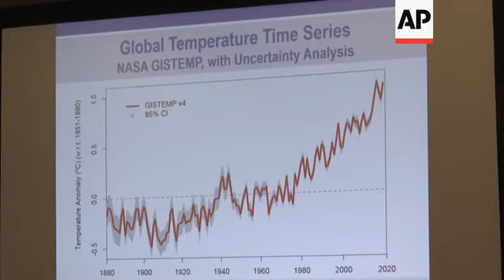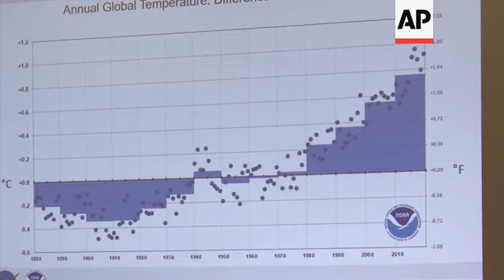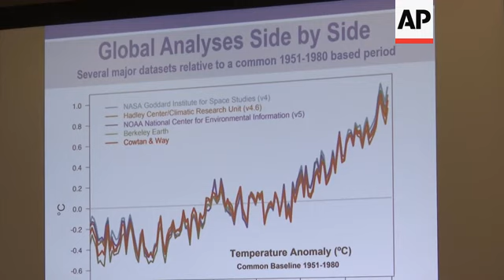Earth had its hottest decade on record in 2010s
(15 Jan 2020) Two U.S. agencies say the decade that just ended was by far the hottest ever measured on Earth, capped off by the second-warmest year on record.
And scientists say there is no doubt at all this is man-made climate change.
The National Oceanic and Atmospheric Administration says the 2010s averaged 58.4 degrees Fahrenheit (14.7 degrees Celsius) worldwide, or 1.4 degrees (0.8 C) higher than the 20th century average and more than one-third of a degree (one-fifth of a degree Celsius) warmer than the previous decade, which had been the hottest on record.
The decade had eight of the 10 hottest years on record.
The only other years in the top 10 were 2005 and 1998.
NASA and NOAA also calculated that 2019 was the second-hottest year in the 140 years of record-keeping.
Five other global teams of monitoring scientists agreed, based on temperature readings taken on Earth's surface, while various satellite-based measurements said it was anywhere from the hottest year on record to the third-hottest.